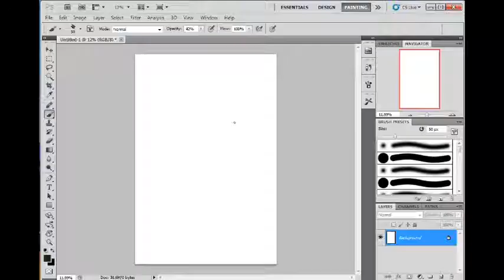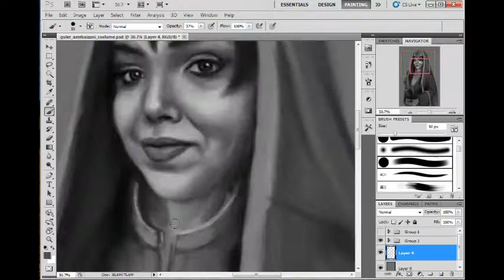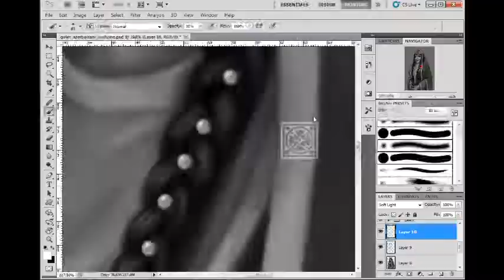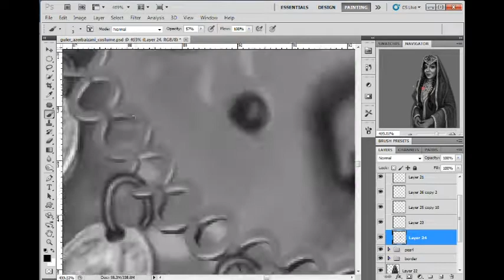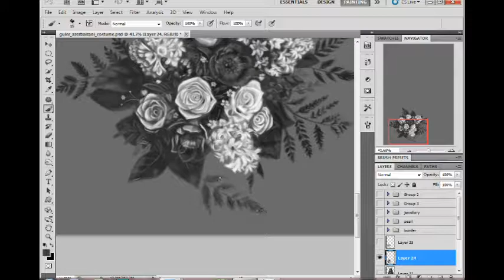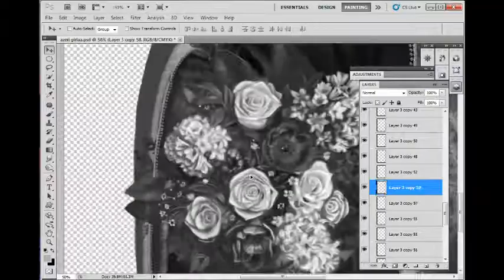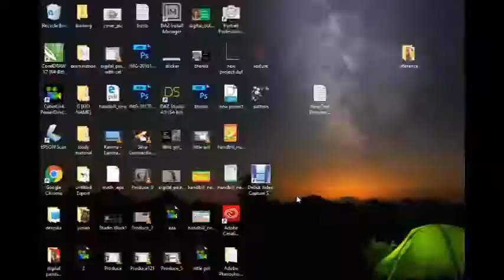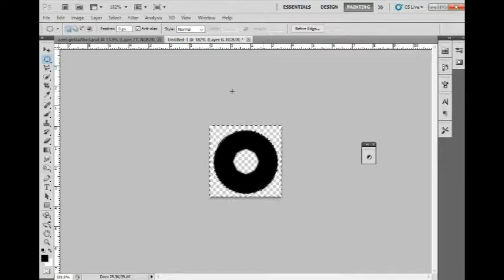Azeri Girl | Digital Art Time lapse Video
Traditional Azeri Girl. I have drawn this artwork for her birthday surprise. I hope she'll like it.